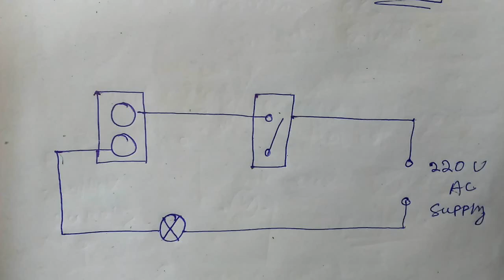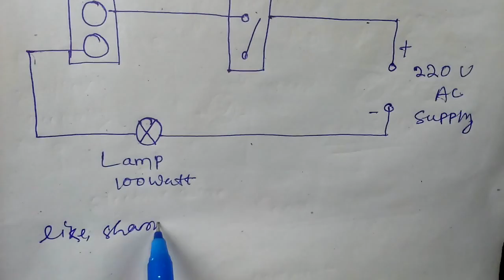series board connection diagram